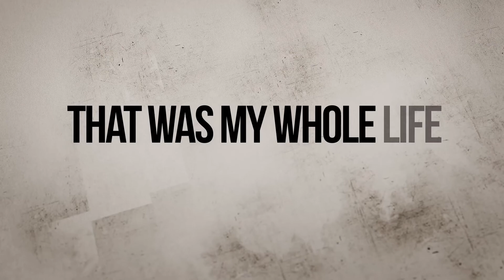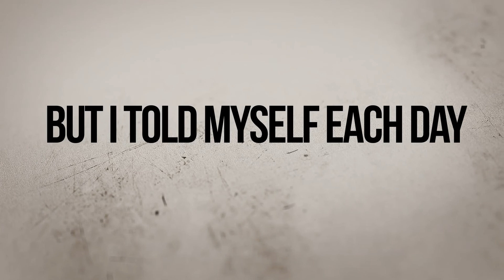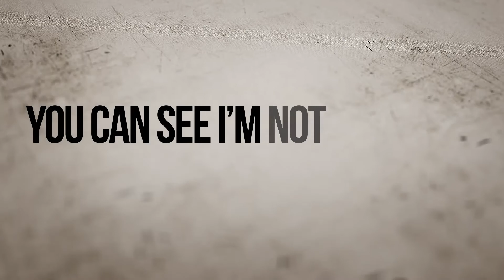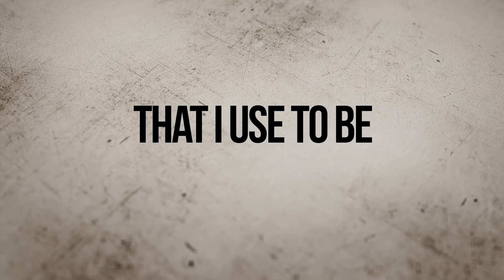The Girl I Use To Be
Shavonne-Vocals
A Mike Jones & JerryJake Howard Song